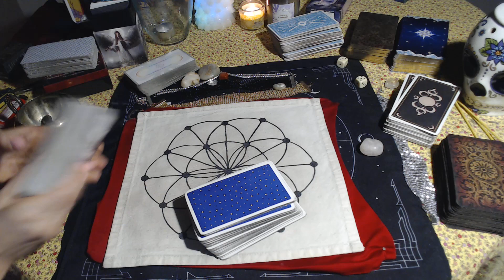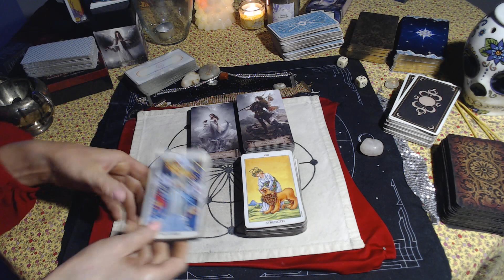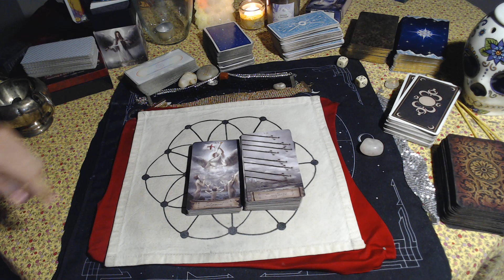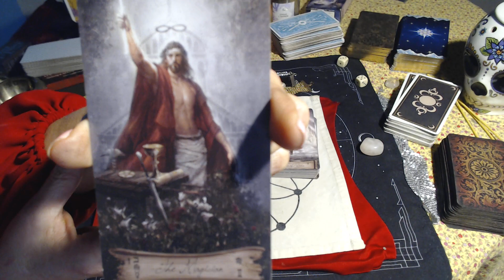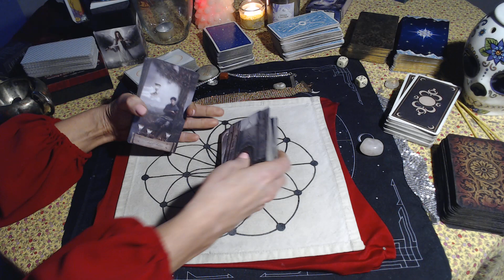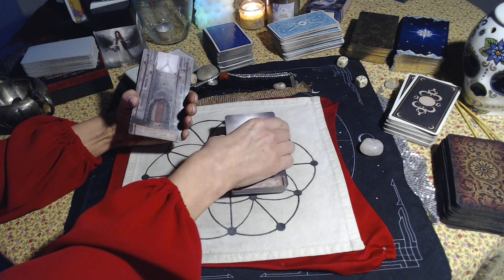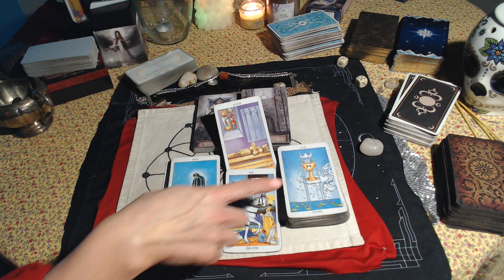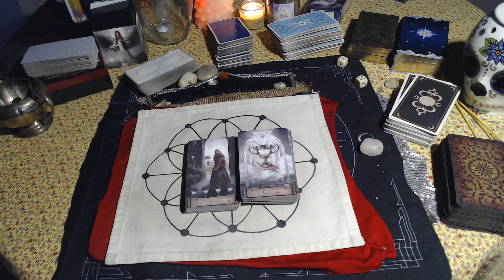AQUARIUS! YOU JUST BEAT THIS TRICKSTER AT THEIR OWN GAME! THOUGHT THEY COULD THROW U OFF BALANCE-NOW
LOOK AT THE GIANT REWARD COMING IN FOR YOU!!!

LINK FOR DONATIONS♥💖💌 FOR KIT KAT OR COFFEE ETC- I APPRECIATE😺🐈😊 NO MATTER THE AMOUNT!!!:

HOW MUCH DO MY READINGS COST?..

 The 15-30 minute pre-recorded reading (which takes approx. 1-3 days to be emailed to you) is $30 US

 The one-on-one Zoom💃💃 (within an hour or payment if no-one else is before you, and otherwise a few hours after payment is received😀🔮)  is $100 per 60 minutes, they do go by fast!!... so please pay what you feel is realistic ⌚wise!,

xoxoxoxox